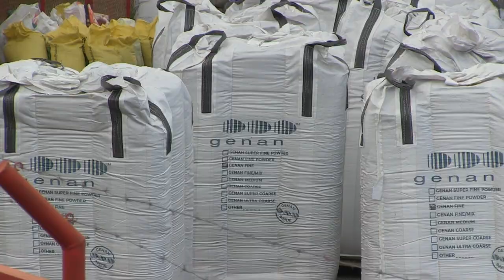Trabajos en el estadio Héroes de San Ramón se reinician el lunes 07 de enero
El presidente del Consejo Regional del Deporte, José Banda, informó que se concluirá el tendido del gras sintético y se colocará el fluido eléctrico.